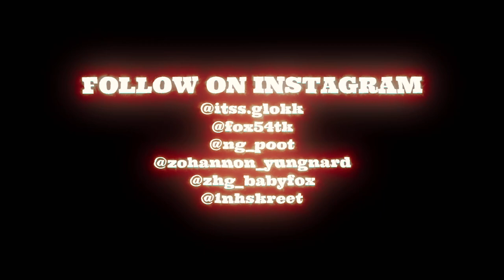KTO GLOKK x FOX54 TK x DBH SKREET x YUNG NARD x NG POOT x ZHG SOLID - SPIN (Official Music Video)